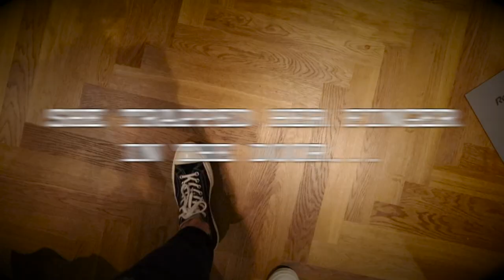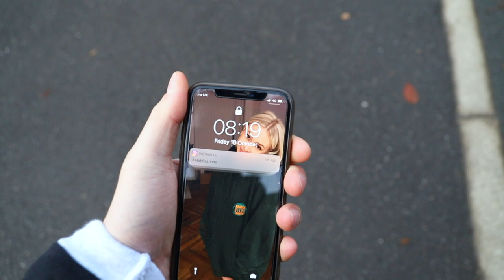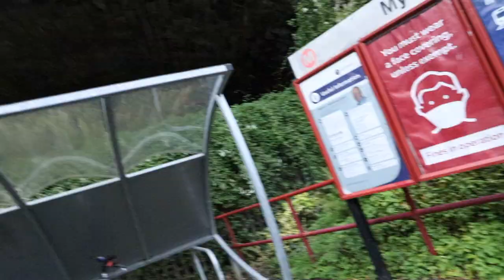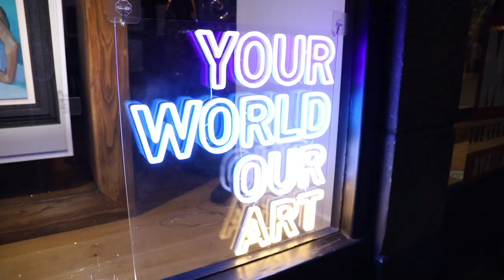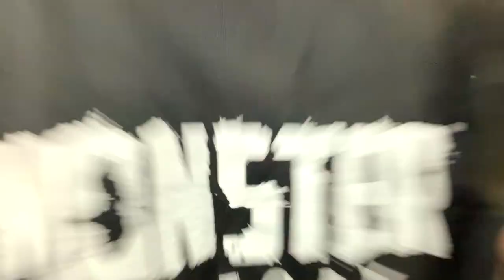A DAY IN THE LIFE OF P.R.B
How I balance working a 9-5, running my own business and having a life. Some behind the scenes of what goes on in PRB HQ and a little about my life outside of boots.